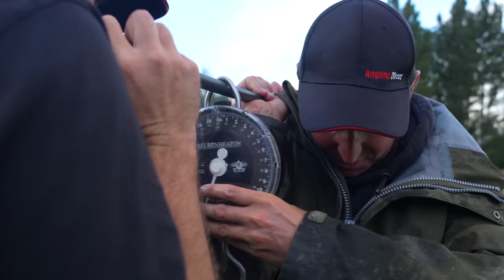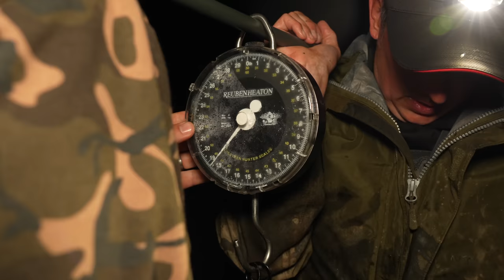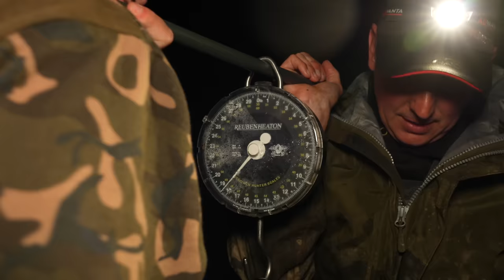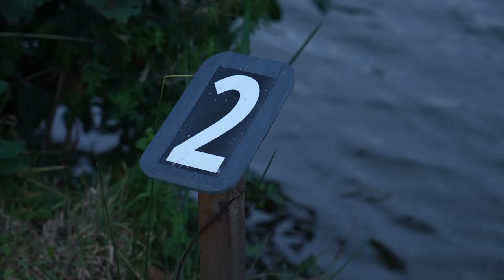Fishing for the UK’S LARGEST FRESHWATER FISH – Catfish Challenge – The Giveaway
Fishing for the UK’S LARGEST FRESHWATER FISH...

About This Episode:
In today's episode of The Giveaway, Phil Spinks and Amanda Hook are on a mission to catch some of the UK's largest freshwater fish: catfish. The goal is ambitious—they're looking to catch a catfish bigger than Amanda.

What You'll Learn:
If you're interested in catfish angling, stick around. Phil and Amanda share some useful tips and tactics to help you catch these freshwater giants.

Win Angling Direct Vouchers:
If Phil and Amanda successfully complete their challenge, we're giving away £200 in Angling Direct vouchers to one lucky subscriber. If they don't, we'll still give away a £100 voucher.

The Bait:
Krill Active Boilies: